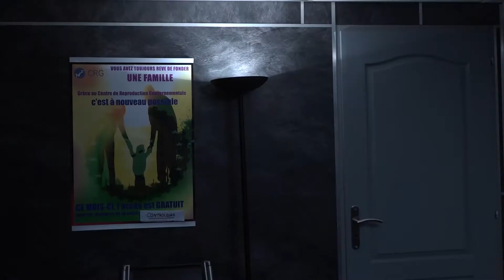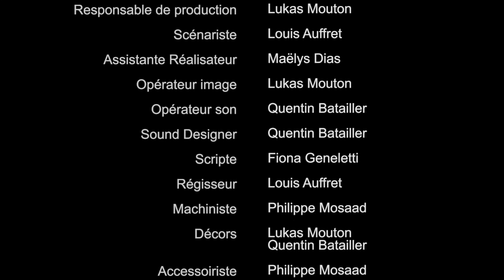Ph. Delaoutre dans "Sous les planches" d'Alexandre Ayache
Je joue le rôle d'un colonel intransigeant et pervers, vis-à-vis d'un lieutenant honnête et courageux. Celui-ci a infiltré une bande d'opposants, mais s'est attaché à une jeune opposante.